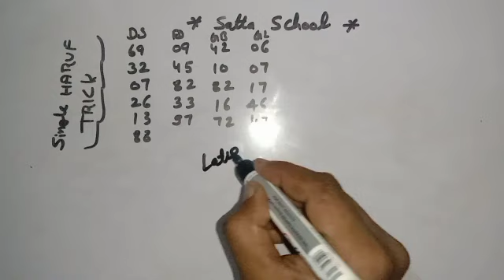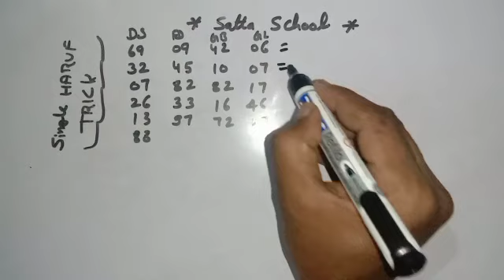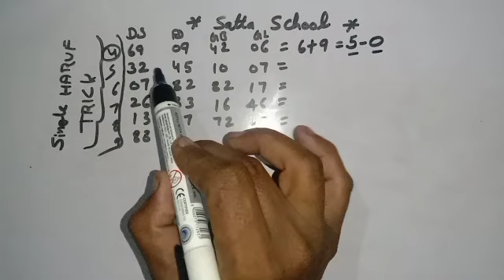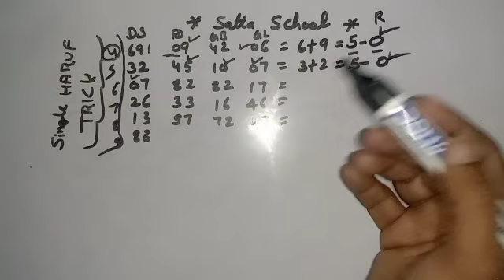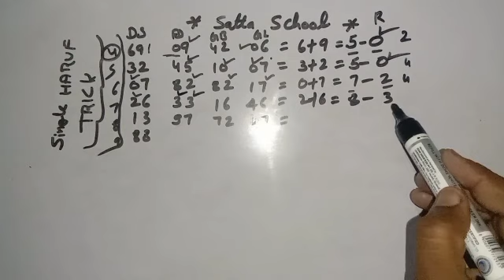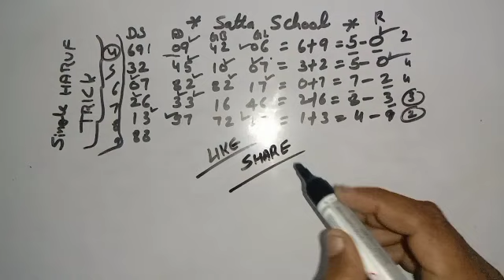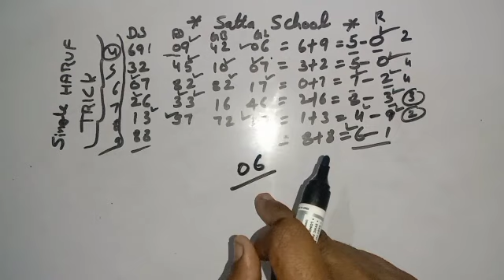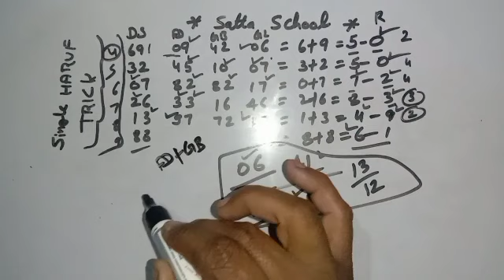Desewar single haruf trick।।latest trick।।satta trick today।।life time trick#desewar